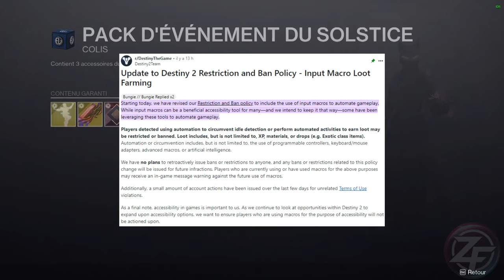ÉVENT 10e ANNIVERSAIRE & JOUEURS MACRO EN SUEUR - TOUTE L'ACTU ! [DESTINY 2 FR]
Le point sur les rumeurs de l'évent 10e anniversaire et de la vague de bans en approche !